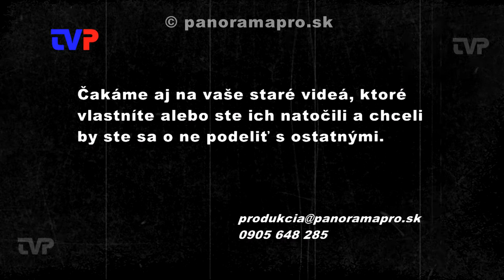Festival dychových hudieb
Vrátime sa v čase do roku 2010 na jubilejný desiaty ročník Žarnovického festivalu dychových hudieb.